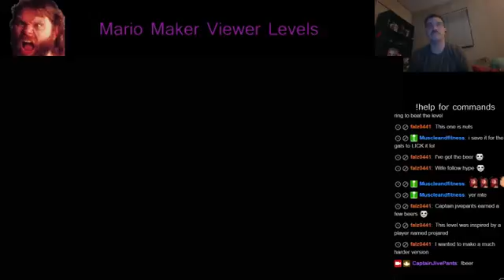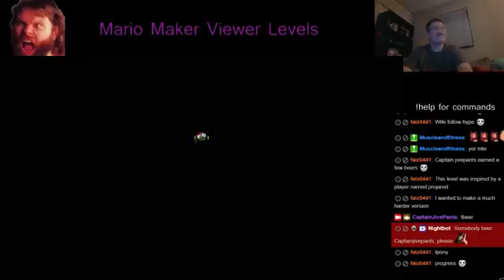[Chill] Playing Levels (Part 3)